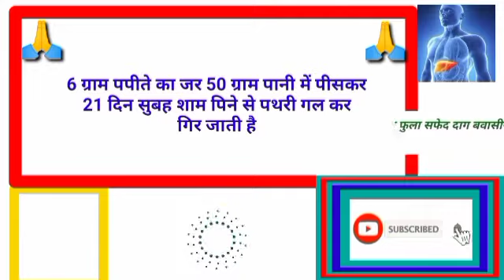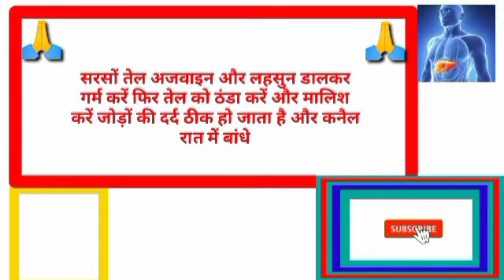जोड़ों का दर्द मिटाएंgkhalchal# Gk का सवाल जवाब सायद आप जानते हो GK question answe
जोड़ों का दर्द कैसे मिटाया जाता है जोड़ों का दर्द कैसे मिटाएं घुटनों में जोड़ों का दर्द मिलता है काGk का   || General Knowledge || Gk questions and Answers for competitive exams || interesting gk || Gk Quiz

Gk Halchal
homemade solution#